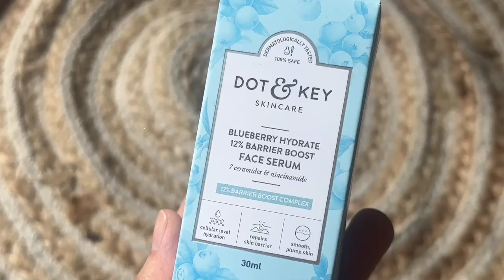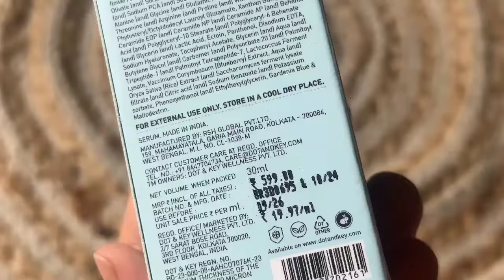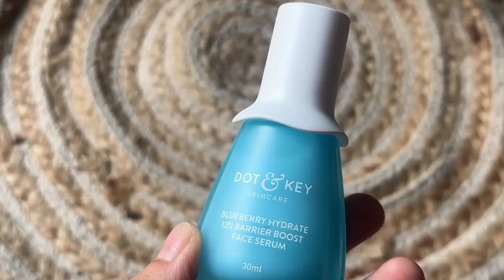*New* Dot & Key Blueberry Hydrate 12% Barrier Boost Face Serum Review | Repair Skin Barrier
New Launch

Dot and key blueberry hydrate 12% Barrier Boost Face serum for nourished, soft & healthy skin

Copyright - Everything you see on this channel is created by Shruti singh unless otherwise stated. Do not use the content or images  provided on this channel without my permission...

Dot and key blueberry hydrate 12% barrier